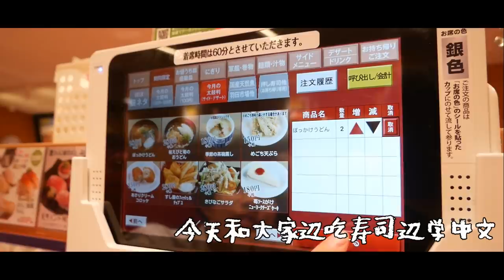✏️文當中文週記 EP8｜這裡是哪裡之這個是壽司❤️日本人文當的中文挑戰之路。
感覺快要進展到可以造句了。